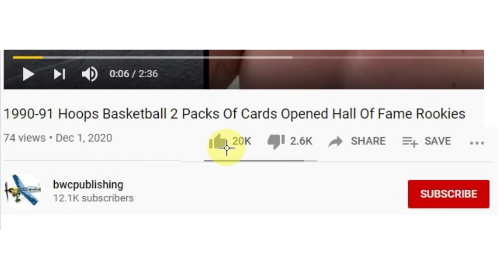Lego 31091 Helicopter With Transporter 2 Open and Stop Motion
Lego 31091 Helicopter With Transporter 3n1 Kit 2 Open and Stop Motion

Head for the launch site with the powerful LEGO® Creator 3in1 31091 Shuttle Transporter, featuring a flatbed truck and trailer with vertical exhaust stacks, roof-mounted horns, tinted windshield and 10 sturdy wheels with chunky tires, plus a space shuttle toy with large engines, opening payload bay doors, working crane and a satellite. With LEGO Creator 3in1 sets you get 3 different build and play experiences. Build the Shuttle Transporter and then rebuild it to create a toy Helicopter Transporter or a Car with Caravan model, for even more fun and adventures.

Enjoy 3 building opportunities with this LEGO® Creator 3in1 set. Build the Shuttle Transporter and then rebuild to create a cool Helicopter Transporter or a Car with Caravan.

How Stop Motion Animation is made is to take a photo move the item and take another photo, move item again take another photo till you get the item to where you want it.

This video took 2300 photos to make.

Lego Kits